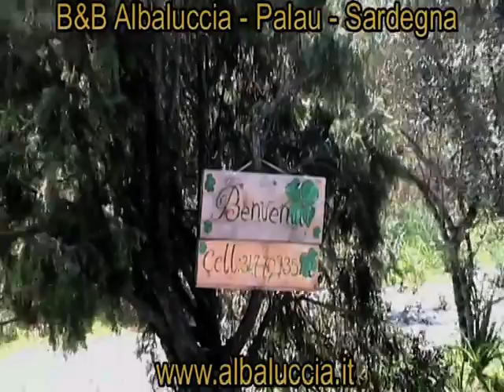B&B Albaluccia - Palau - Sardegna